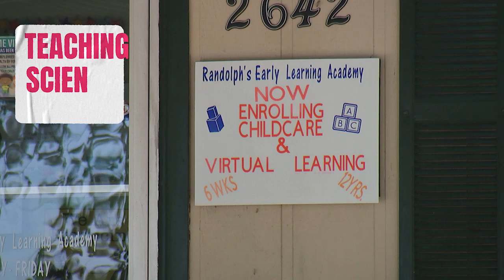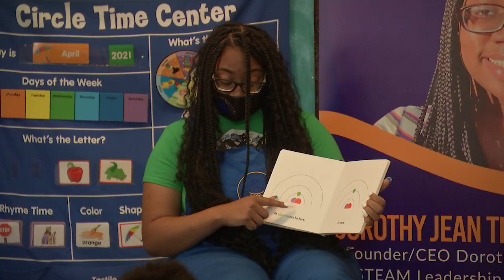Faces of Change: Dorothy Jean Tillman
Meet 15-year-old environmental scientist Dorothy Jean Tillman.
The young entrepreneur already has a master's degree and has made it her life's mission to expose more youth to opportunities in STEAM